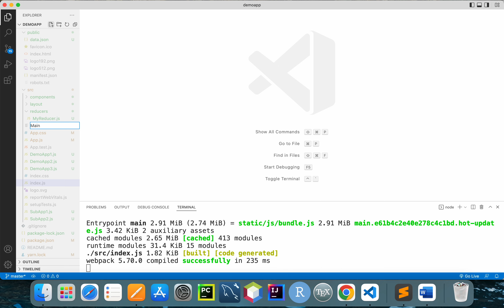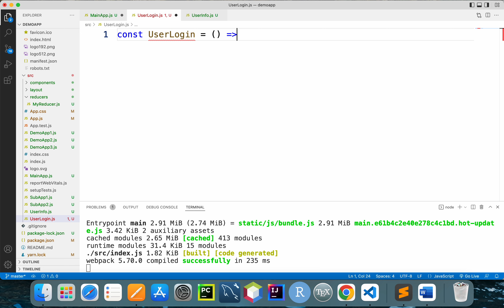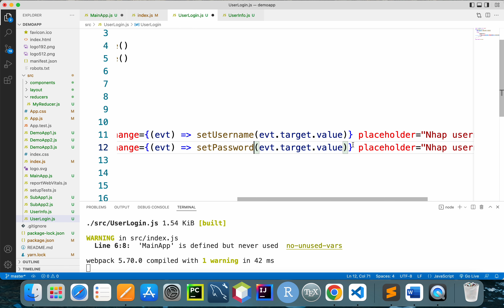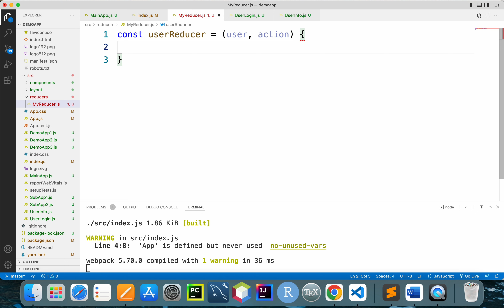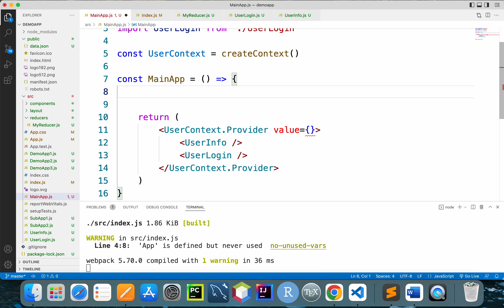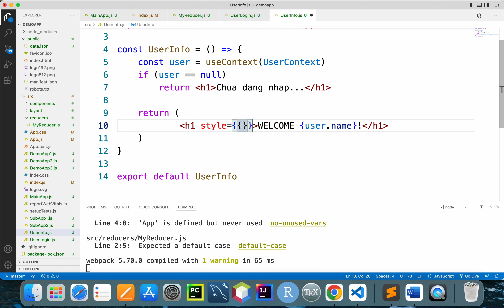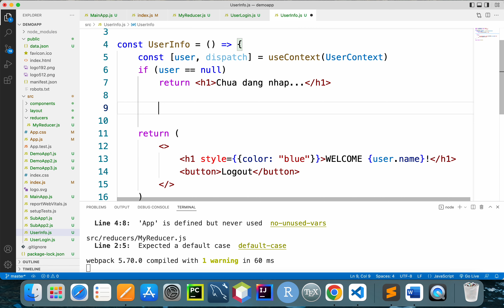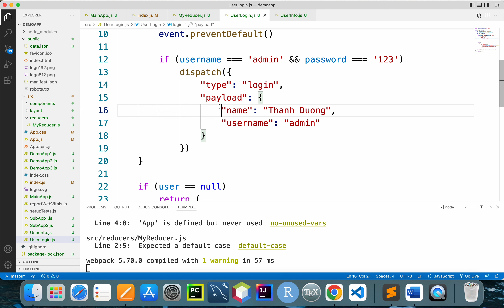Minh hoạ sử dụng kết hợp React Context và hook useReducer()